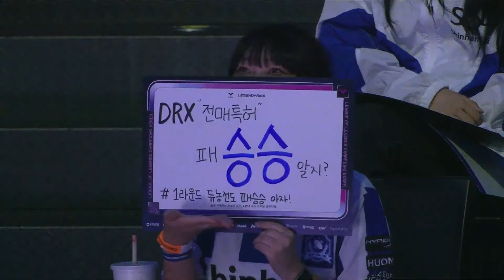[20.07.2023] DRX vs NS | Game 2 | Bình Luận Tiếng Việt | LCK Mùa Hè 2023